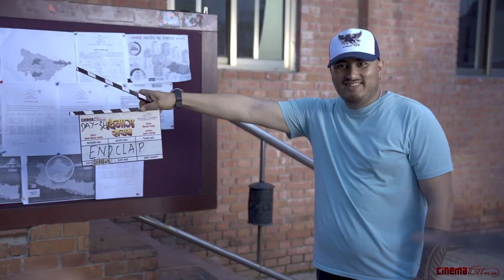Dimag Kharab | Behind The Scenes | Nepali Movie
This Video Is Behind The Scenes Of The Dimagg Kharab  movie.
It offers more insight into the film,
how it was made, film crews, and footages about the film's inner workings showcasing the management, team, culture.  Are You Ready For Dimagg Kharab?